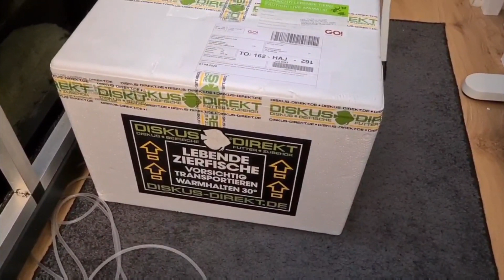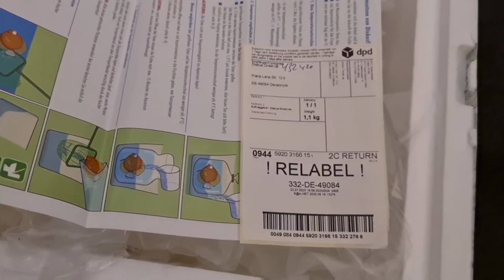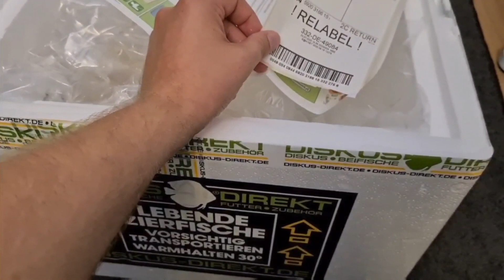Vergesellschaftung Diskusfische und Rochen